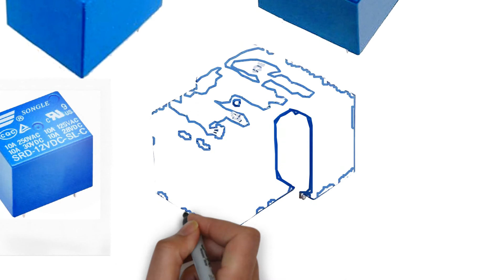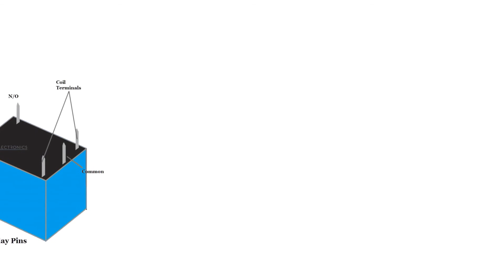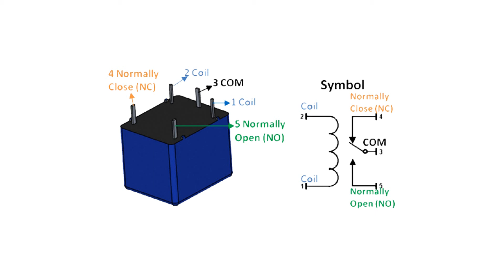How to work Dc Relay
I will show how to make an automatic fan control switch which will switch on a 12V DC fan in case when the power company 220V will be absent. This circuit will use a commonly available relay for switching. Must watch the video till end to understand all the details well.